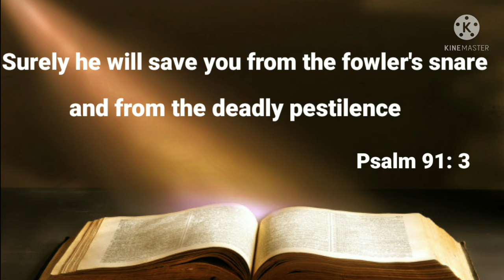இன்றைய வசனம் சங்கீதம் 91:3 6/6/2021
GLORY TO GOD PRAISE THE LORD